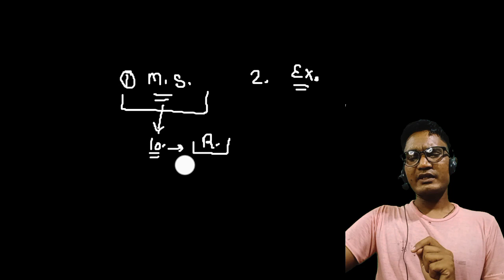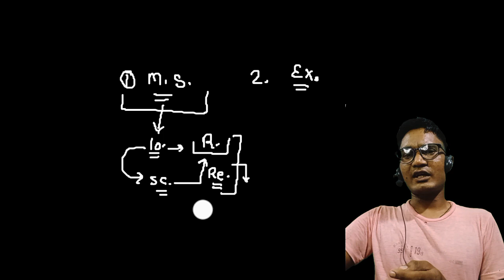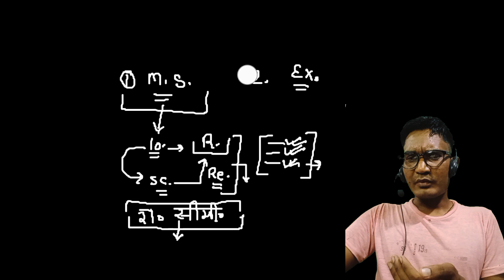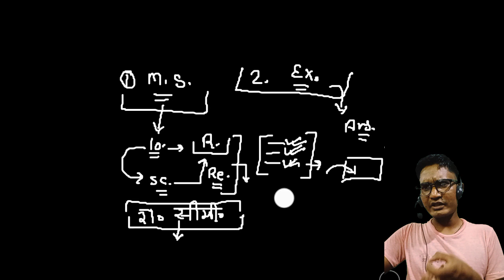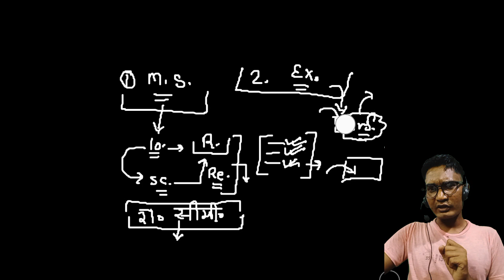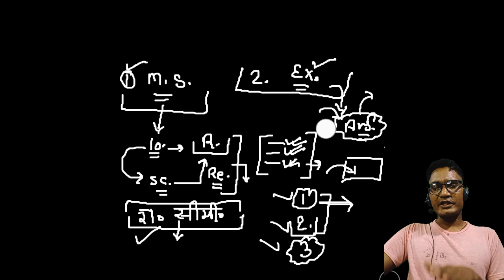विज्ञान को रटना नहीं है समझना है | Science ko Kaise Padhe | Class 10th sciences | mundwal sir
How to Score good in Science 🔥,Class 10 Science,Score 95+ in boards,How to Study Effectively in Science Stream?,Science (विज्ञान)की तैयारी बोर्ड परीक्षा के लिए कैसे करें,How to Study Science Subject,How to Study Science Easily,Science ko Kaise Padhe,How to Score Good Marks in Science 🔥🔥,How to Make any Chemical Formula,How to Start Class 9/10 Preparation from NOW🔥,Study Motivation| Prashant Kirad,How to Study Daily With Consistency,3 Scientific Steps,mundwal sir